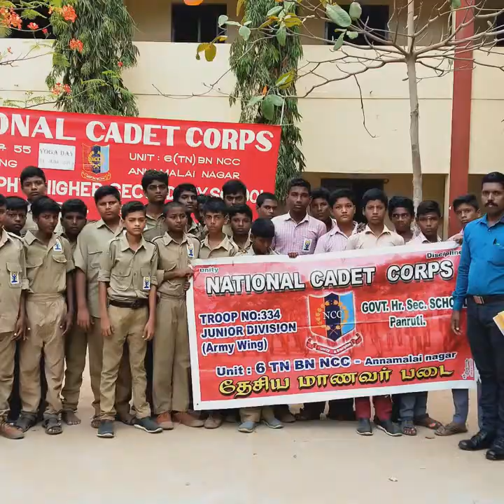NATIONAL CADET CORPS . GHSS PANRUTI